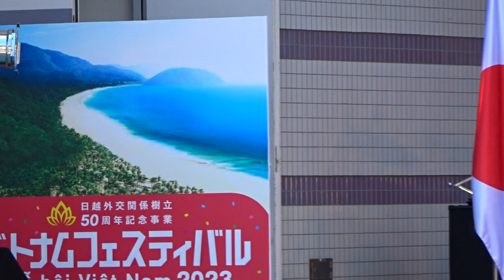Meik Vietnam Festival 2023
ベトナムフェスティバル2023
2023年6月4日